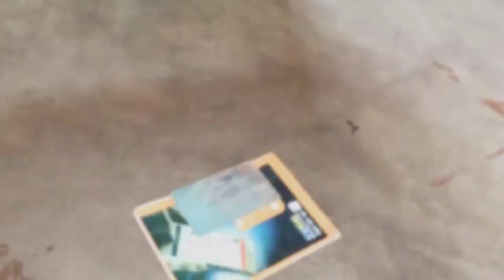ଗୁଆ ବେପାରୀ ହେବ ବାଇଆ 😃|Odia Vlog |Trilochan Lopamudra Vlog